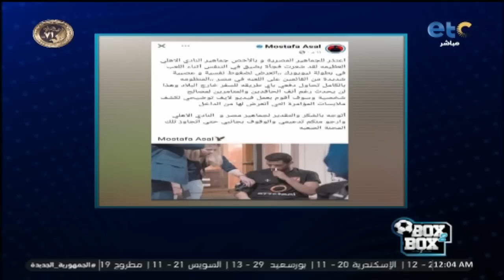هو احنا ليه بنتعامل مع أبطالنا كده؟نفسي كل مسؤول يتحمّل مسؤوليته !دش ساخن من شبانة لـ اتحاد الاسكواش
هو احنا ليه بنتعامل مع أبطالنا بالشكل ده؟.. نفسي كل مسؤول يتحمّل مسؤوليته ولو مرة واحدة !! .. دش ساخن من شبانة لـ اتحاد الاسكواش، بعد بيان الاتحاد تعليقًا على "بوست مصطفى عسل": خلاص يا جماعة مصطفى اتجنن وكتب البوست ومعندوش مشاكل خالص، أصل أهم حاجة الناس تبقى بريئة! 🙄🔥